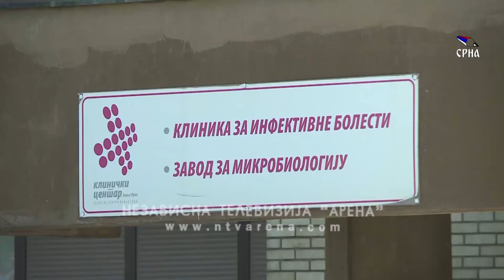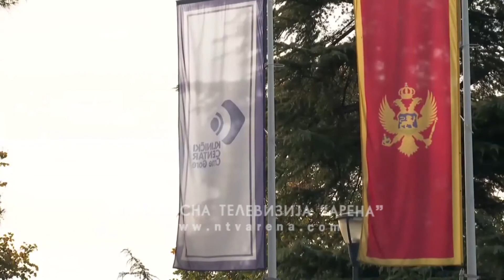Delta soj za sada nije izolovan u Srpskoj